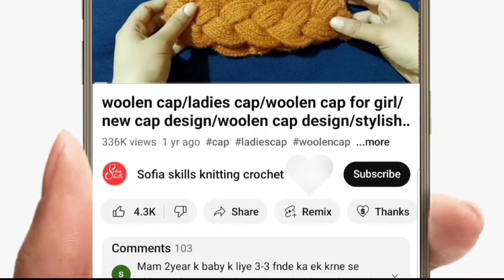cap for girls/beret hat for women/ladies cap design/beanie/topi/hat/crochet tutorial for beginners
woolen cap for men/ladies cap design/cap for girls/beanie/beret hat/crochet tutorial for beginners with english subtitles

about video
in this video you watching beautiful
crochet table cover and doormat design
cover convert into cap
woolen cap for ladies and the cap looking very stylish
this design is very beautiful  and easy for maked
I hope you like this  cap